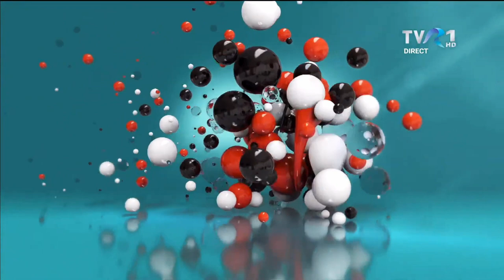Malina & Kony Band - Prisoner ( Eurovision 2022 - Live Performance ) 💜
💜 Acesta fost momentul nostru de aseară. Am cântat numai și numai pentru voi, drept mulțumire că ne-ați oferit ocazia să ajungem în această etapă și să demonstrăm că putem fi mai presus de așteptările juriului.

Ne-am simțit minunat, am cântat din tot sufletul, iar noi, mai presus de toate, suntem foarte fericiți că am ajuns până aici și împăcați cu prestația noastră, ceea ce e cel mai important.

Mălina și Kony Band au ajuns în Semifinala LIVE a Selecției Naționale Eurovision 2022! E mare lucru și e o mare realizare pentru noi. Chiar e greu să fii artist “independent” și să ajungi să ai o așa reprezentație. Piesa a fost compusă de noi și ne bucurăm că tot noi am și interpretat-o, pentru că e cu totul diferit sentimentul de a-ți cânta piesa proprie într-un concurs atât de mare. Suntem foarte mândri.🙂

Vă mulțumim încă o dată de tot interesul și promptitudinea de care ați dat dovată pe 9 și 10 Februarie! Vă mulțumim pentru susținere!

Urmează proiecte noi și sperăm să rămâneți cu ochii pe noi în continuare! Nu ne lăsăm așa ușor!;)

Mulțumiri extra:
@Robert Fest, fără de care vocea mea nu ar fi fost perfectă!
@Silvia Voicu, care s-a implicat trup și suflet pentru noi și care a muncit atât de mult, de parcă ar fi făcut parte din această familie de o viață.
@Robert Malama, care ne-a fost alături, indiferent de situație, și care și-a adus ideile fresh în piesă.
@George Radu, care ne-a spus aseară că e mândru de noi. George, să știi că și noi suntem mândri de tine, am avut cel mai tare toboșar din concurs! 🤘🏻
@Robert Ionescu, care ne-a ajutat cu mici adițiții de producție(dar bune;), chiar dacă nu a fost fizic lângă noi, și care ne-a adus cele mai bune sfaturi legate de vestimentație.😉
@Cornel Oprea, care ne-a susținut și ne susține în continuare atât cu sufletul, cât și fizic, care e alături de noi mereu, care este ca un tată spiritual al trupei și îi mulțumim pentru asta!

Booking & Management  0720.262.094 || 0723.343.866